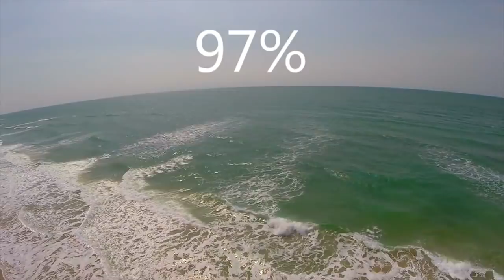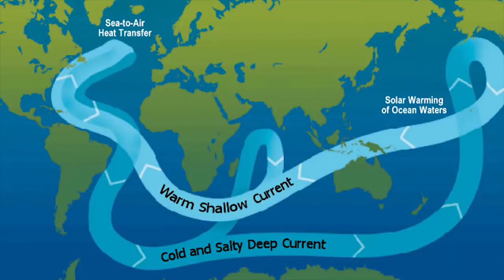මුහුදු ජලය ලුණු රස ඇයි ? ඔබ නොදත් එම විශ්මිත රහස මෙන්න.